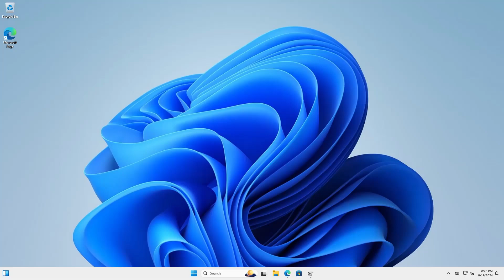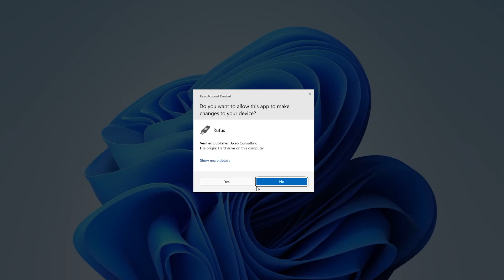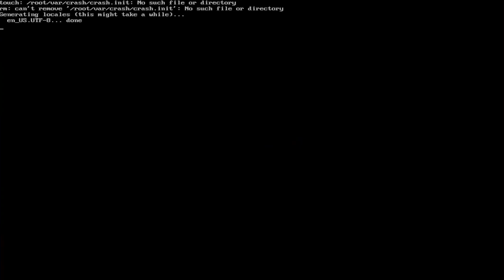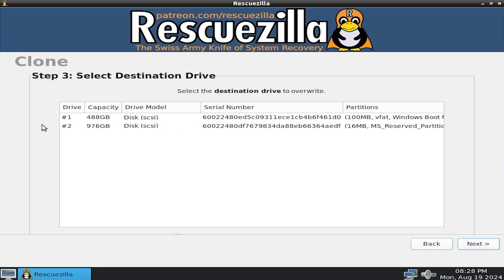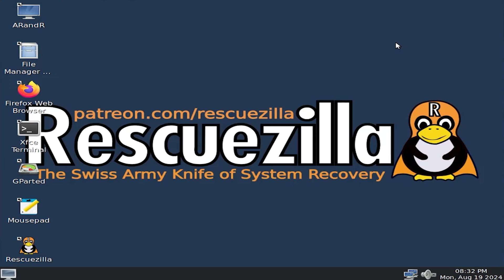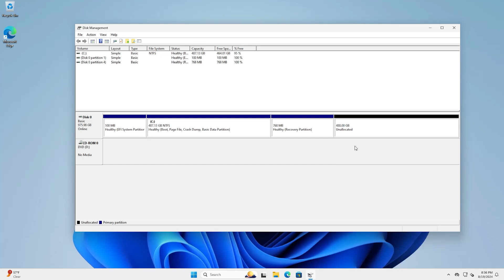How To Clone Your Drive - RescueZilla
Clone your drive to another drive using free open source program RescueZilla.